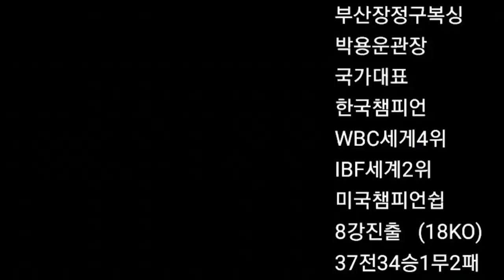장정구 챔피언 ! 쉐도우 복싱 지도!! 공포의 8연타 ~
장정구챔피언과 함께 운영하는 프로모션입니다  제이 ( J9) = 짱구 입니다